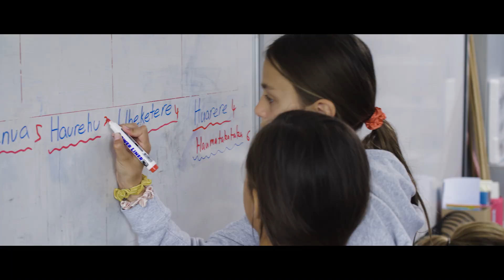AI for Cultural Heritage: the Māori language included in Microsoft Translator app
Microsoft announced the inclusion of te reo Māori in the Microsoft Translator application, which will enable instant translations of text from more than 60 languages into te reo Māori and vice versa. This is a key element of the AI for Cultural Heritage program.